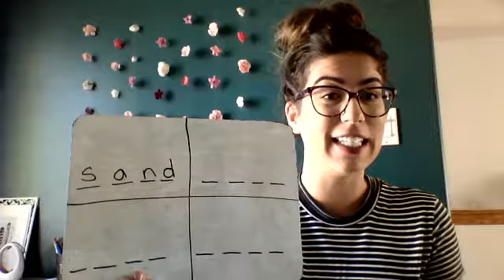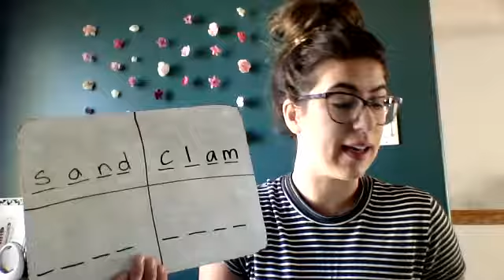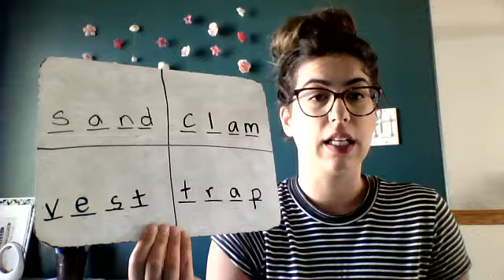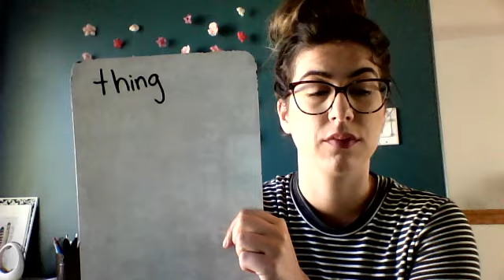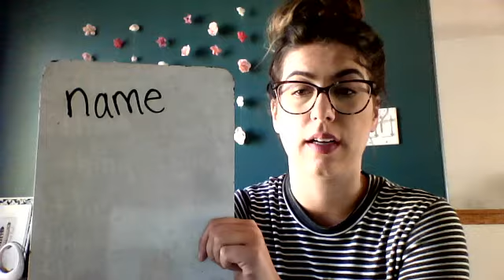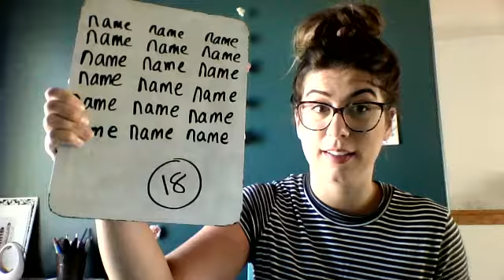Whiteboards and Beat the Teacher